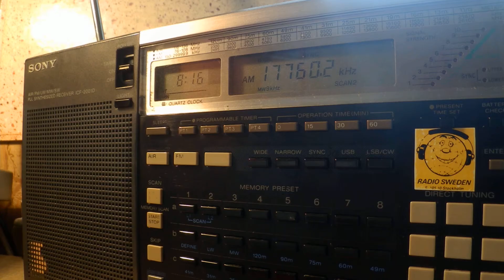17 01 2016 South African Radio League in English to EaAf 0815 on 17760 Meyerton